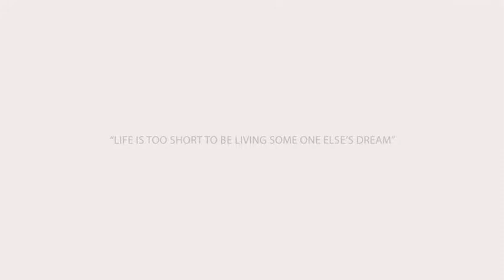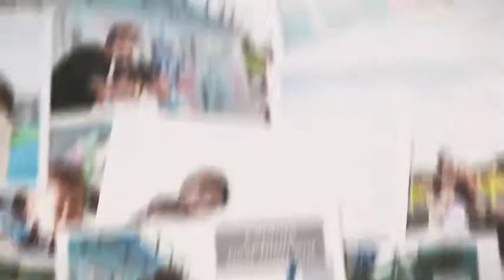항공촬영영상 및 사진편집 가족나들이 신혼사진 여행사진문의 3874-4044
드론촬영 가족촬영 유치원 졸업 및 동영상편집
문의주시면 언제든지 상담가능합니다.

시청 외에 동의 없는 재사용 및 편집을 할 수 없습니다
만약 위 경우 위반할경우 내용증명서와 고소를 취할수 있습니다.